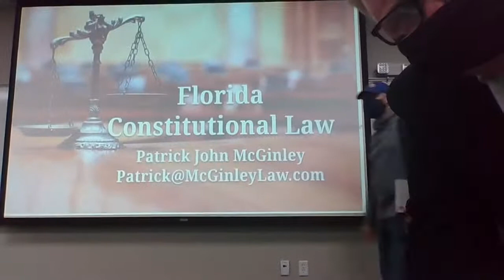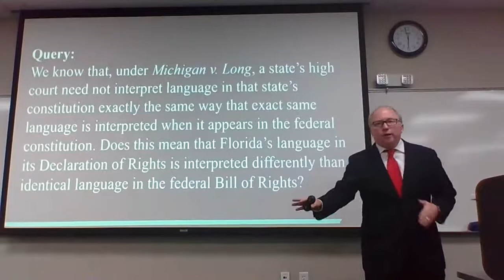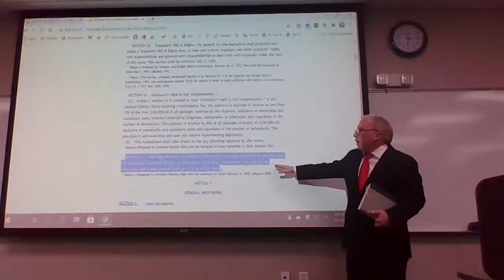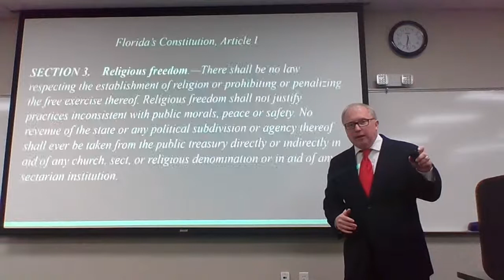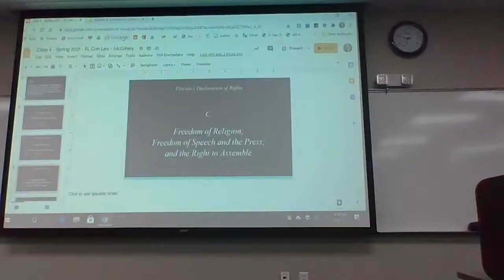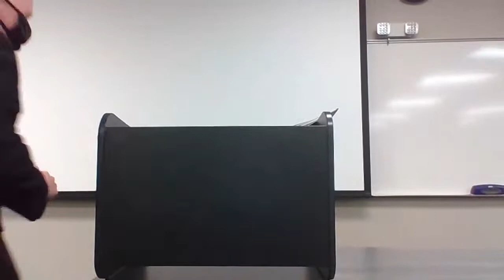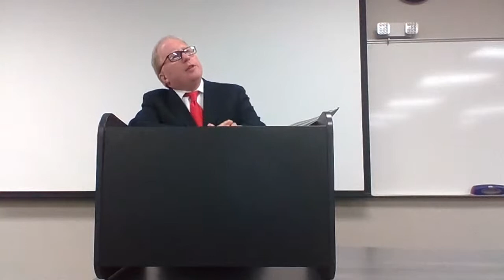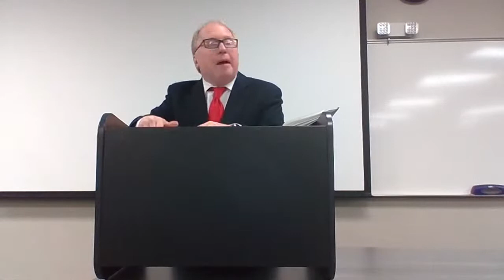Article I Declaration of Rights in Florida's Constitution